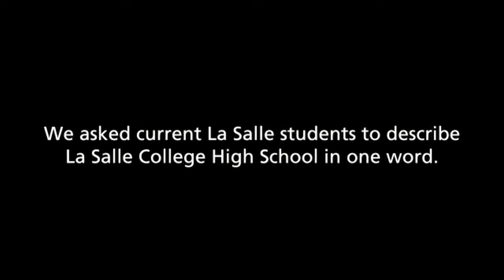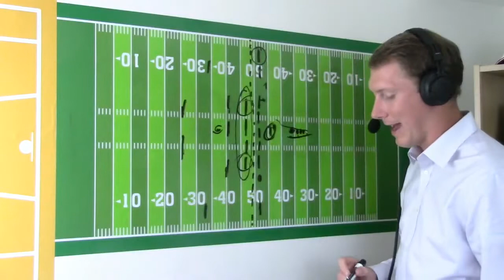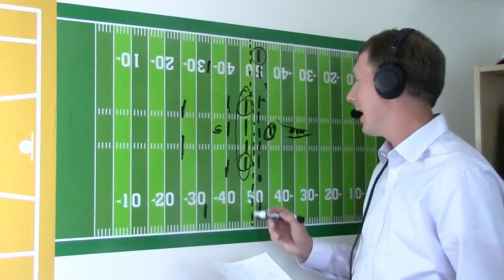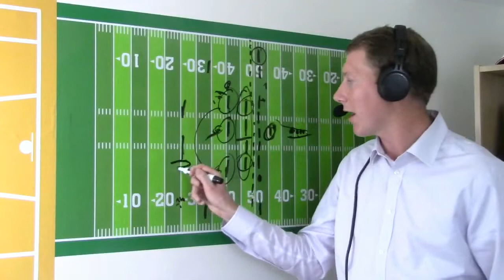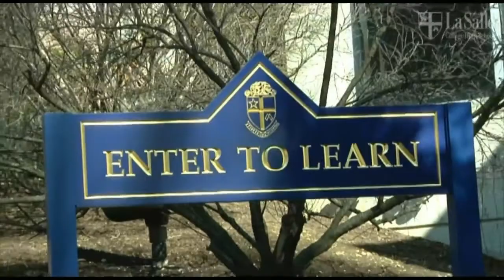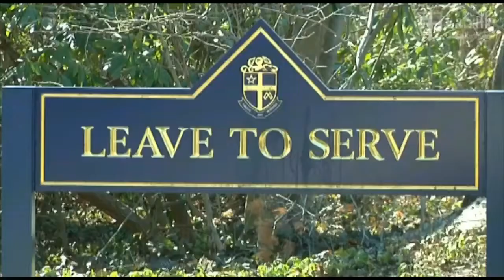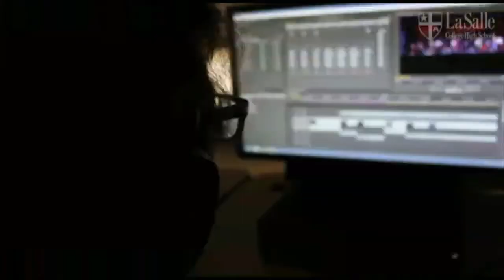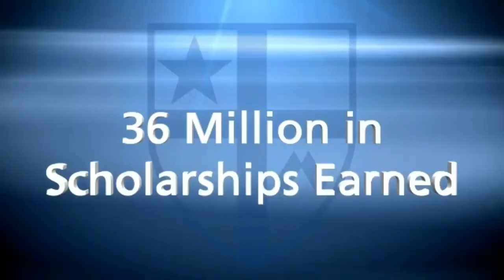Nittany Lion Sports Report: Penn State Depth Chart and Season Preview 2019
In this week's Nittany Lion Sports Report, with Bob Long and Tyler Gehlhaus, we discuss the upcoming storylines and preview the season for Penn State (Start-11:55). Next, Bob goes to the whiteboard for the weekly "Blitz" segment, this week focusing on the Depth Chart (16:05-26:05). We then discuss the young contributors that could make an immediate impact in their true freshman year, as well as other redshirt freshmen/true sophomores creating depth for Penn State (29:05-39:05). We make our college football picks (43:00-50:30). We then bring on Tyler Kern of Bob Long Sports - he is a color commentator for La Salle College High School football broadcast. as our first guest picker!